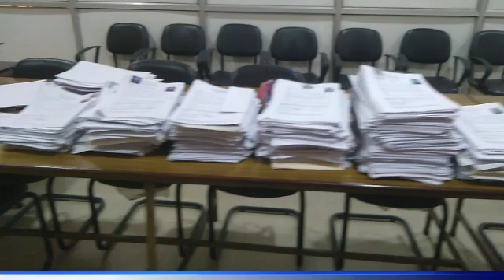आज है अधिवक्ताओं को फॉर्म जमा करने की किस जनपद में अंतिम तिथि? प्रैक्टिशनर के लिए बेहद खास